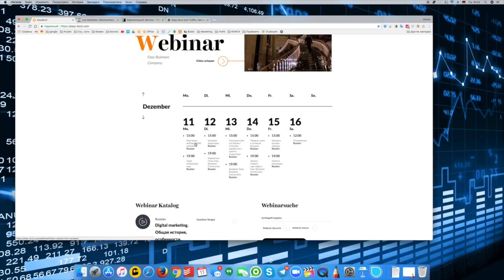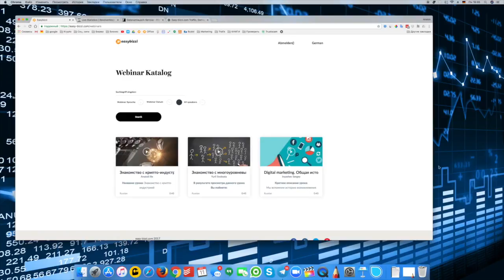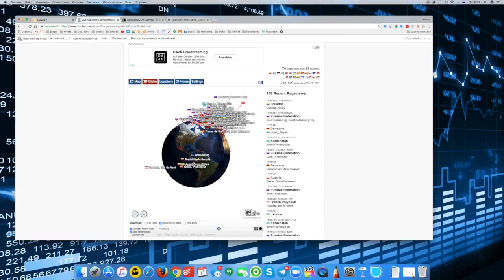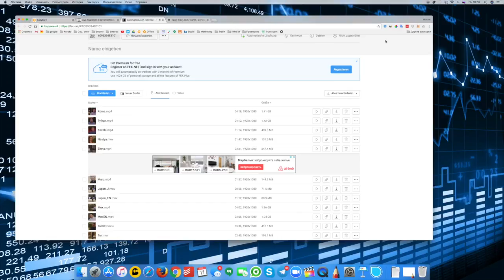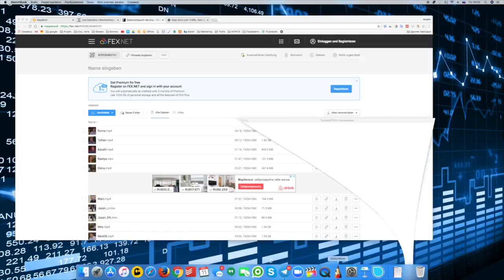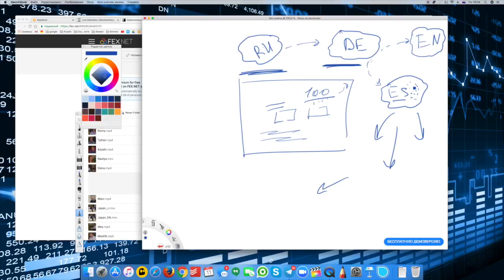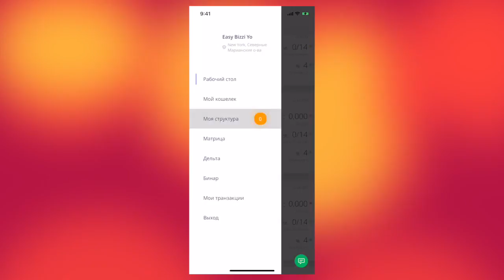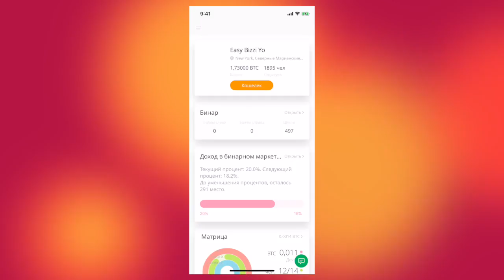Easybizzi Deutsch Präsentation Marketing Deutschland Berlin Bitcoin verdienen!